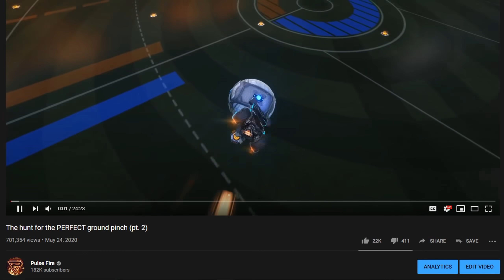The hunt for the PERFECT ground pinch double touch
Trying to score a crazy fast ground pinch to side wall read in Rocket League! Please let me know what you think of my rocket league videos, thanks!
→Twitch Channel (I stream 3-5 times per week!)

-FAQ's-
I play Rocket League on PC
I use a  Scuf PS4 Controller
I use Bakkesmod for alpha boost

Ending song: Koven - Butterfly Effect VIP

110
250
110
-3
0.65
4.20
1.0

Controls are default except for air roll and powerslide
Air Roll: L1/LB
Powerslide: L1/LB
Tornado (air roll left) : L3
Scoreboard: any dpad button

I started playing Rocket League about a month after it came out in August 2015. Eventually I discovered then-called JHZER's videos and got super into learning how to freestyle. After a while I joined my first team called Hexicon as a freestyler in around July 2016 and later Pulse in September 2016. My style has changed a bunch over time, nowadays I really enjoy playing mutators along with freestyling with my friends. I'm not huge into competitive but I find that fun as well. Rocket League is a cool game.